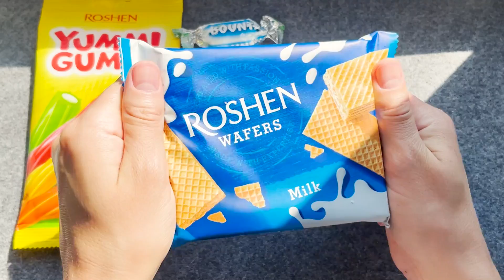ASMR Unpacking Lot's Of Candies Jelly Waffles Raffaello Chocolate